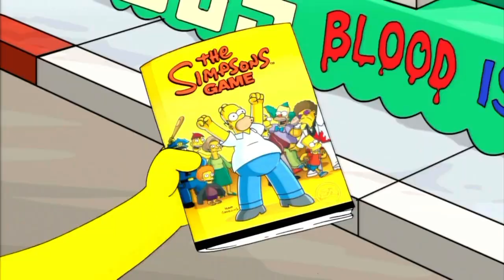Livestream Highlights - The Simpsons Game - Part 2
To celebrate my fourth year of Let's Playing, I livestreamed the game that started it all - The Simpsons Game! However, this time it's on the PlayStation 3 and looks much nicer.

I realise this may seem a bit lazy but I'm uploading these videos on days where there'd usually be no video at all. Plus it's here for anyone who missed the stream live.

(Sorry for the lack of intros or outros, this was taken directly from Twitch. Plus the audio isn't balanced very well - the game is a tad too loud at times. One day I'll get this livestreaming malarkey figured out!)